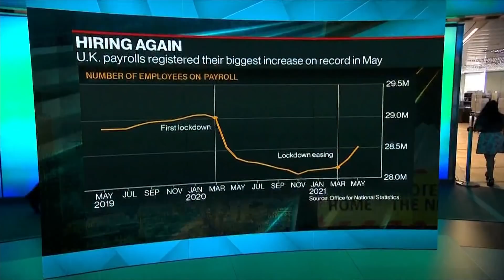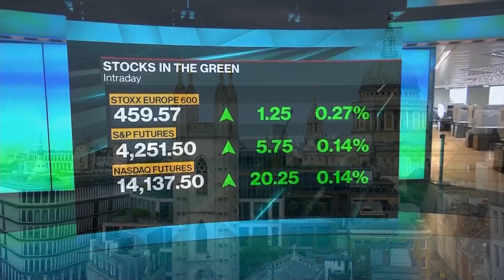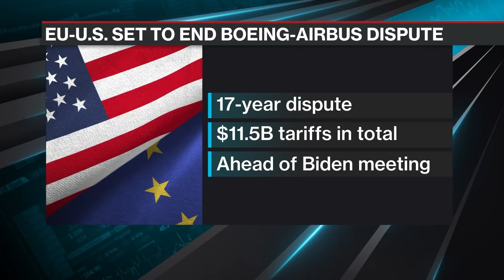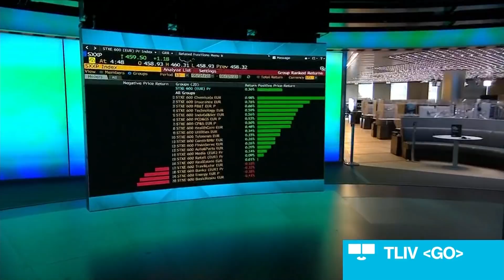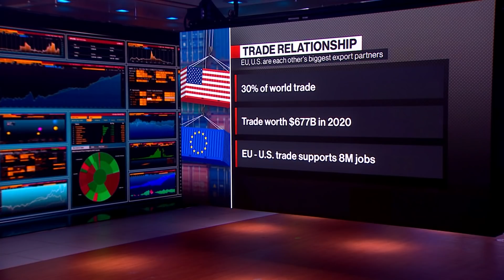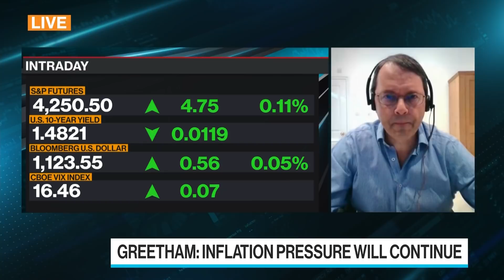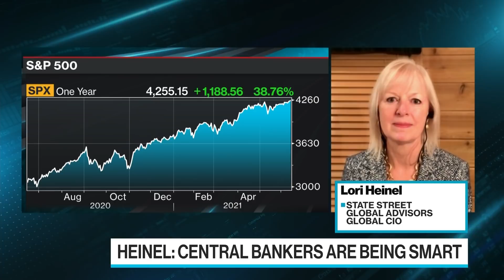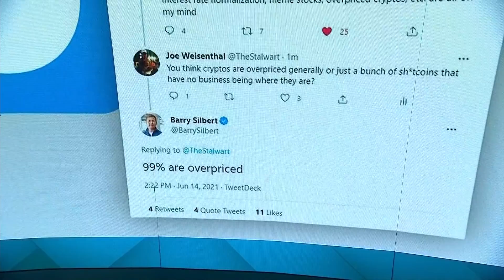'Bloomberg Surveillance: Early Edition' Full Show (06/15/2021)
Jun.15 -- Bloomberg Surveillance: Early Edition, live from London, Berlin and New York. Francine Lacqua, Matt Miller, and Kailey Leinz deliver the latest news and analysis on the markets with leaders in global finance and economics. Former U.S. Ambassador to the EU Anthony Gardner says Russia is getting the recognition that it wants as Joe Biden and Vladimir Putin prepare to meet in Geneva. Guntram Wolff, Director of Bruegel, says there will be shifts in the way the European Union talks with China. Lori Heinel, Global Chief Investment Officer at State Street Global Advisors, discusses why the market is currently treading a fine line between optimism and complacency.